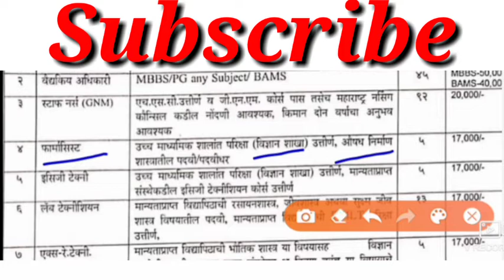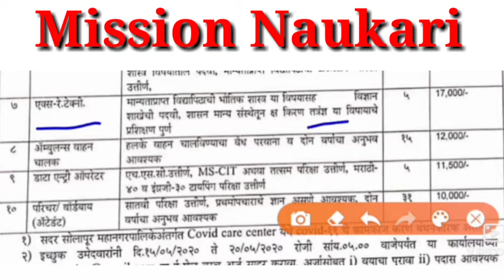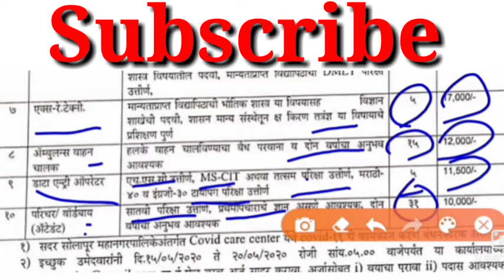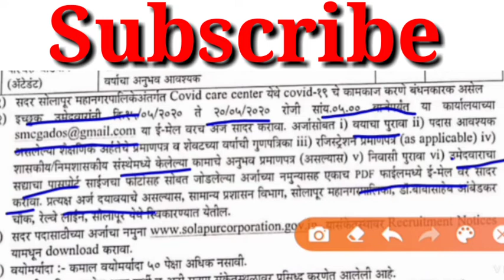(SMC) सोलापूर महानगरपालिकांतर्गत 216 जागांसाठी भरती / job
(SMC) सोलापूर महानगरपालिकांतर्गत 216 जागांसाठी भरती

अर्ज कसा करावा: अर्जाची प्रिंट काढून अर्ज भरावा व आवश्यक कागदपत्रांच्या प्रती PDF फॉरमेट मध्ये तयार करून संबंधित ईमेल आयडी वर पाठवा